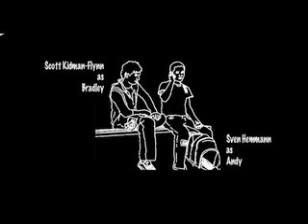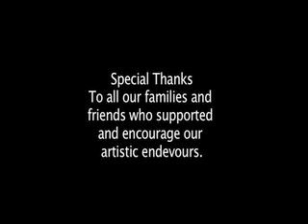Me No Monkey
The story of a boy who has to spend the day looking after his half-monkey brother. Shot for geelong shootout 2008, made the top twenty. Starring Sven hemmann and Scott Kidman-Flynn. Directed by Troy Beard